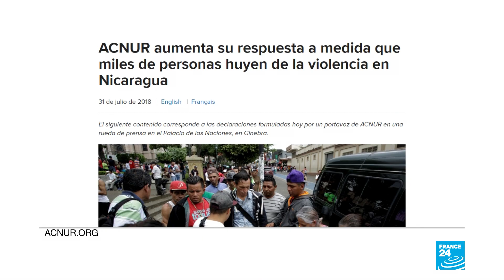Nicaragüenses llegan a Costa Rica huyendo de la crisis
Cada día son más los nicaragüenses que deciden abandonar su país para evitar caer víctimas de la crisis. La vecina Costa Rica es la primera opción para encontrar refugio, donde ya se reportan más de 17 mil solicitudes de asilo por mes.